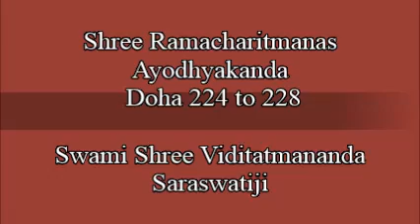46 Shree Ramacharitmanas Ayodhyakanda Doha 224 to 228